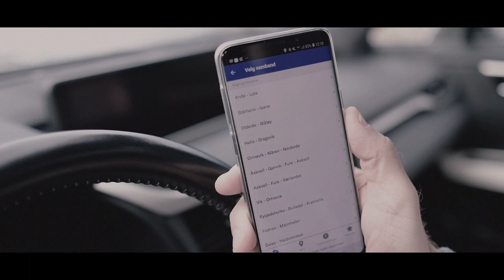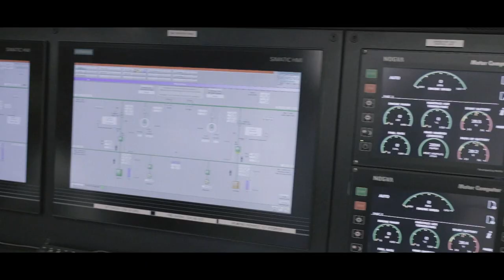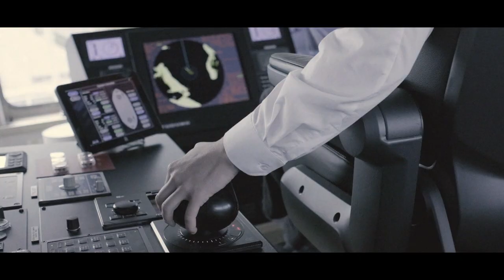Energileiing i Fjord1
God energileiing er viktig i Fjord1 - sjå filmen er.